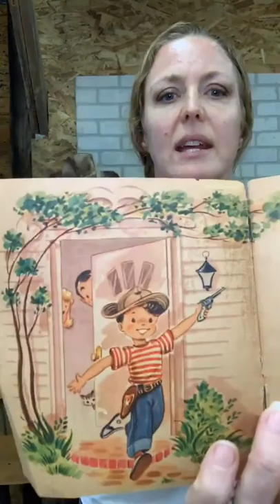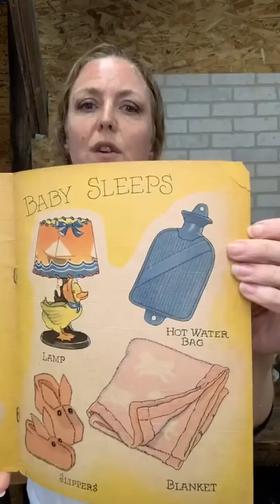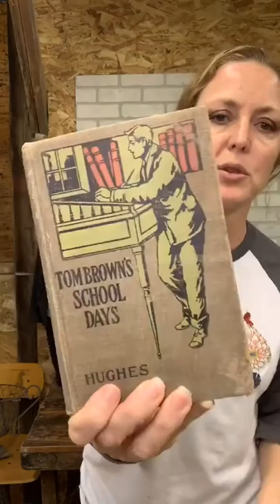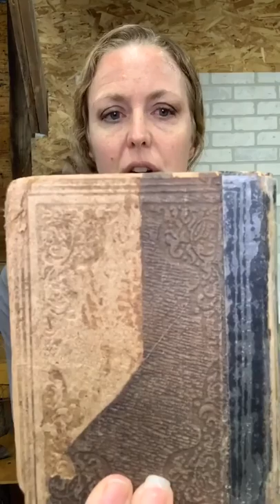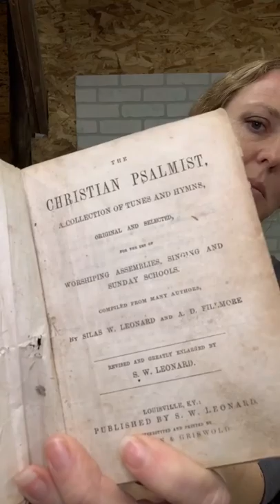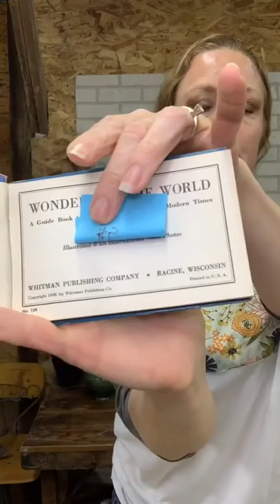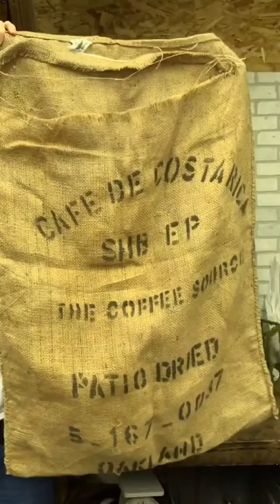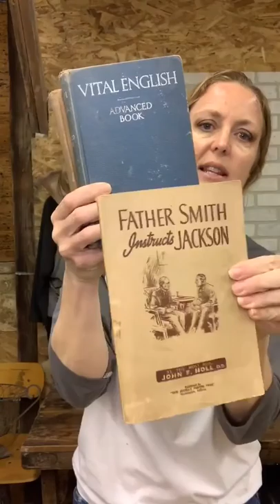Virtual Antique Shop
Sunday Sale April 5

Antiques for sale. Come see what is available for sale.
More antiques for sale on my website. thejunkparlor.com

Old stuff and cool junk for your home | The Junk Parlor